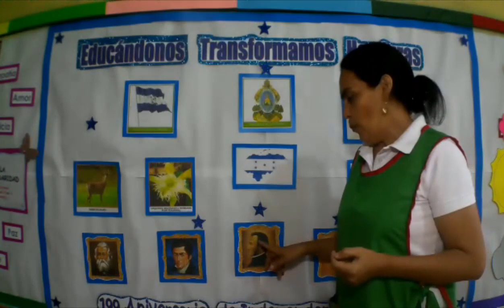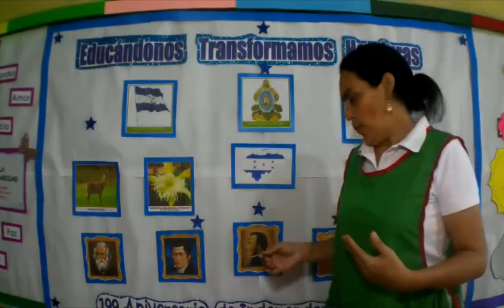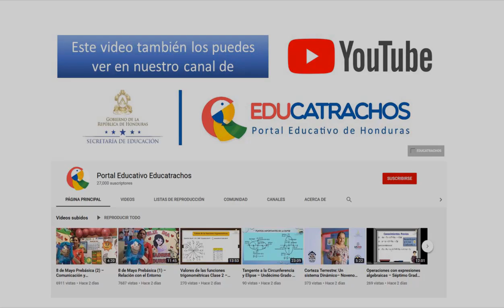2 de octubre Prebásica (2) – Personal y Social